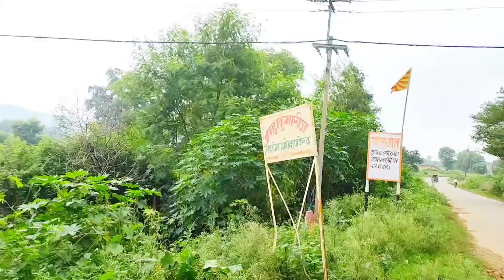संत हनुमान दास आश्रम की संपूर्ण जानकारी || sant hanuman das ji maharaj chitrakoot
sant hanuman das ji
sant hanuman das
saint hanuman
hanumant das
saint hanuman das
sant hanuman das ji paldev
hanuman das
sant hanuman das ji ka number
 sant hanuman das maharaj
 sant hanuman das new video
sant hanuman das ji chitrakoot
 saint hanuman das baba
sant hanuman das chitrakut
who is hanumant das
 sant hanuman das chitrakoot
saint hanuman das ji maharaj
hanuman das ji ke bhajan.
hanuman das baba
chitrakoot ke sant hanuman das